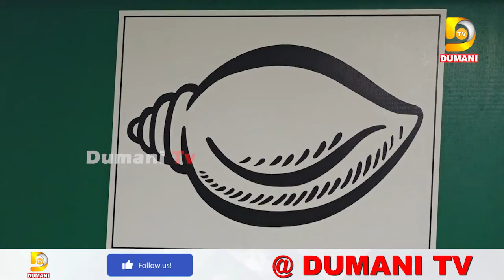ଧାମନଗରରେ ବଢୁଛି ରାଜନୈତିକ ପାରଦ